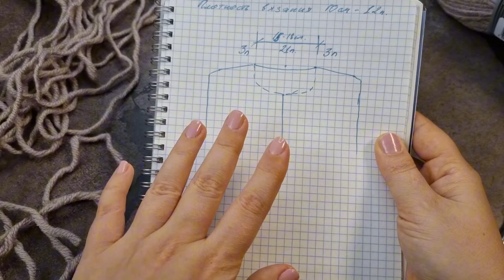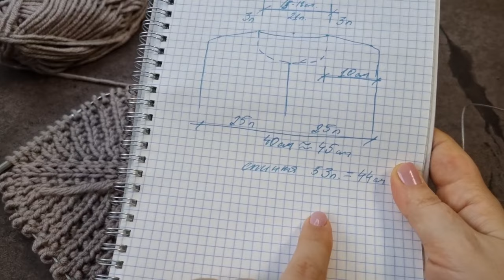Жилет спицами без швов - вязание сверху вниз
Для вязания жилета 50-52 размер ушло 500 гр или 5 мотков пряжи Alize Superlana Maxi (25% шерсть, 75 %акрил, 100гр/100м), спицы №8.
Благодарю за поддержку канала:
для жителей РФ Юmoney карта 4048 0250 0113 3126